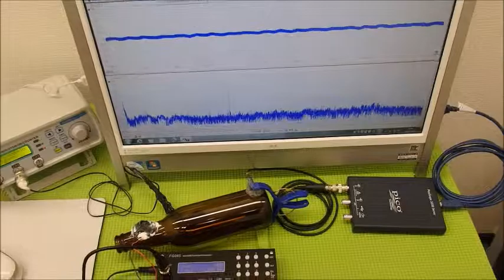オリジナル超音波プローブの「発振・制御」技術 ultrasonic-labo 超音波システム研究所